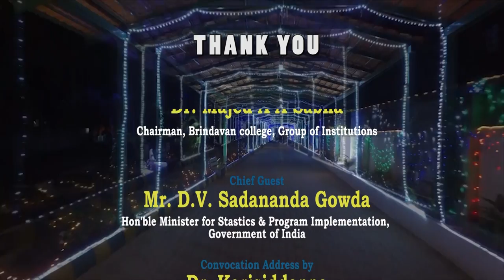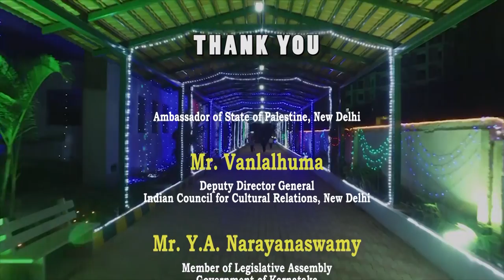23rd Graduation Day 2017 (Full Version)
Brindavan College, Group of Institutions, Dwarakanagar, Yelahanka, Bengaluru - 560 063.